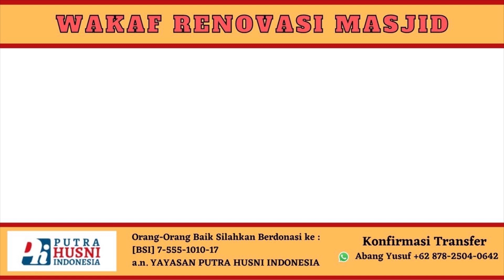LORD LUHUT DILAWAN... ?? LBP FOTO BARENG MAFIA MIGOR, DIRJEN DIKORBANKAN UNTUK SELAMATKAN BOS BESAR?